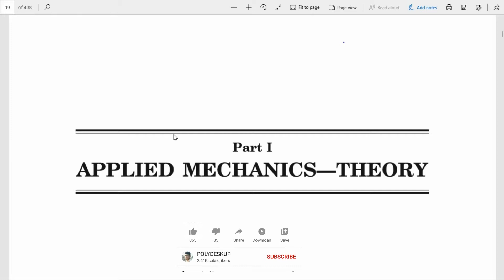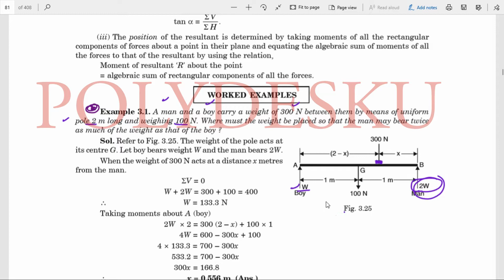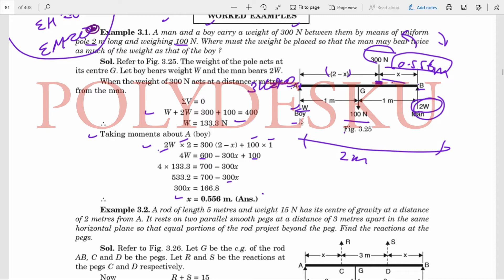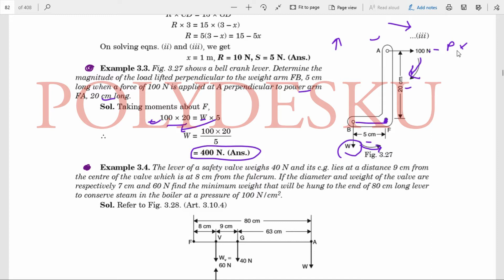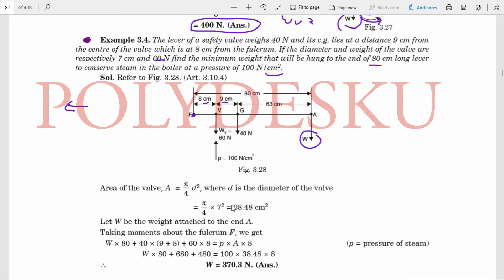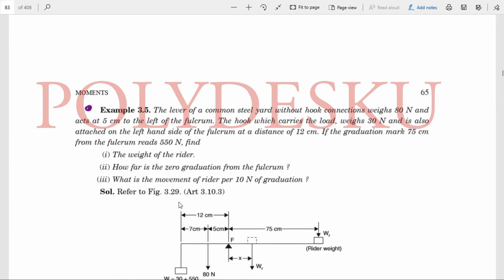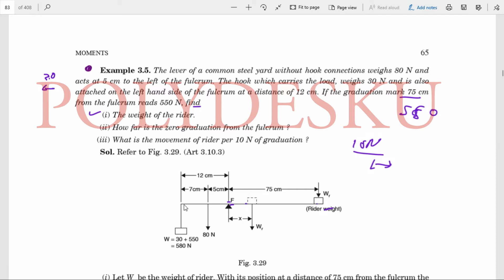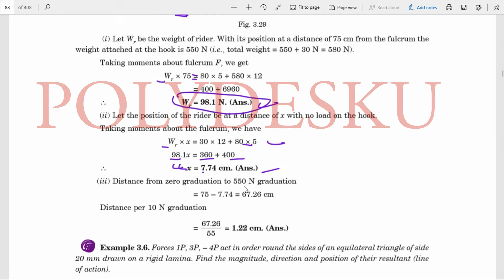✔3.3- Moments | Lever | Steel yard | Lever safety valve | Numerical | Applied mechanics| polytechnic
Hello friends... here I am P P Kushwaha. We are talking Applied mechanics. Applied mechanics is basic subject of polytechnic course of branches mechanical (Production & automobile) and civil engineering branches. The book I prefer to you read is “applied mechanics by R K Rajput” and “Applied mechanics by P S Kushwaha” for English And Hindi version respectively.
Purchase book-
Applied mechanics by RK Rajput
Vidya prakashan applied mechanics
Today we are talking about…
1. The rotational tendency of a force is called ‘Moment’. The force multiplied by the perpendicular distance from the point to the line of action of the force is called moment about that point i.e., Moment of a force = force × perpendicular distance.
2. Conventionally, clockwise moments are taken as negative moments and anti-clockwise moments as positive moments.
 3. Principle of moments states : “When a body acted upon by several forces is in rotational equilibrium, the sum of clockwise moments of the forces about any point is equal to sum of the anti-clockwise moments of the forces about the same point”.
4. The body can be in equilibrium if the algebraic sum of all the external forces and their moments about any point in their plane is zero. Mathematically, the conditions of equilibrium may be expressed as follows :
 (i) ΣH = 0 (ΣH means sum of all the horizontal forces)
 (ii) ΣV = 0 (ΣV means sum of all the vertical forces)
 (iii) ΣM = 0 (ΣM means sum of all the moments).
5. Varignon’s theorem states : “The algebraic sum of the moments of two forces about any point in their plane is equal to moment of their resultant about that point.”
 6. Forces whose lines of action are parallel are called parallel forces. They are said to be like when they act in the same sense ; they are said to be unlike when they act in opposite sense.
7. A couple is a pair of two equal and opposite forces acting on a body in such a way that the lines of action of the two forces are not in the same straight line. The moment of couple is known as torque which is equal to one of the forces forming the couple multiplied by the arm of the couple.
 8. Examples of couples in every day life :
 (i) Opening or closing a water tap.
 (ii) Turning the cap of a pen.
 (iii) Unscrewing the cap of an ink bottle.
 (iv) Turning a screw driver. (v) Steering a motor car.
 (vi) Winding a watch or clock with a key.
9. Some important engineering applications of moments are (i) The balance ; (ii) The steel yard ; (iii) Bell crank lever ; (iv) Lever safety valve ; and (v) Cranked lever.